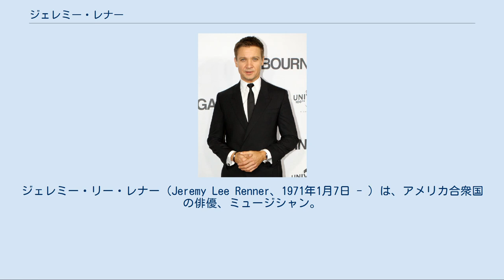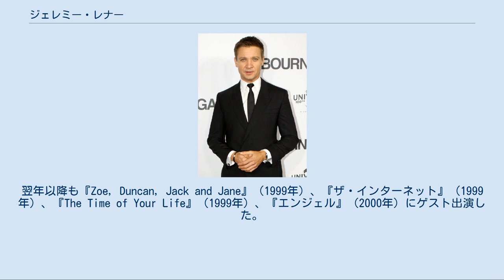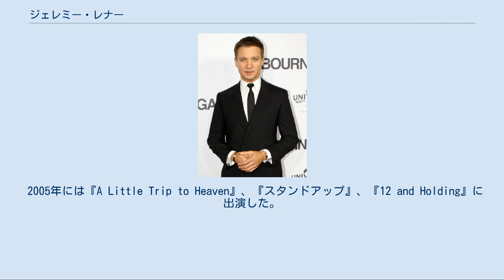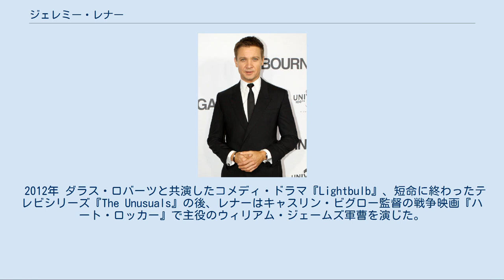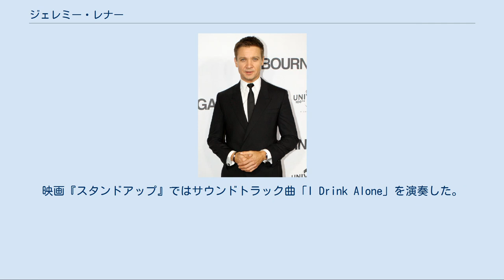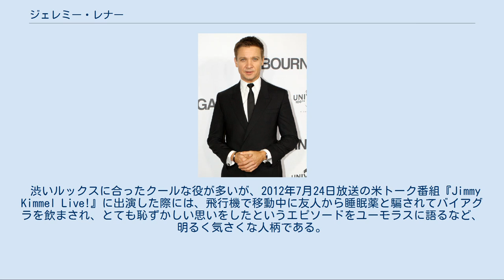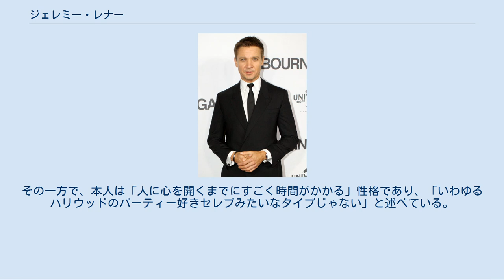ジェレミー・レナー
ジェレミー・リー・レナー（Jeremy Lee Renner、1971年1月7日 - ）は、アメリカ合衆国の俳優、ミュージシャン。
 2000年代より映画の助演を重ねて知名度を上げ、『ジェフリー・ダーマー』（2002年）、『S.W.A.T.』（2003年）、『28週後...』（2007年）、『ハート・ロッカー』（2009年）、『アベンジャーズ』、『ボーン・レガシー』（2012年）などがある。
 主演した『ハート・ロッカー』は2009年のアカデミー作品賞を受賞し、自身もアカデミー主演男優賞にノミネート。
翌2010年公開の『ザ・タウン』でも高評価され、アカデミー助演男優賞などにノミネート。
 カリフォルニア州モデストにて、ボウリング場を営む夫婦の第一子として産まれる。
両親はレナーが10歳のころに離婚。
5人の弟妹がいる。
その他に40歳下の弟が誕生したことをトーク番組で自ら明かした。
ドイツ系とアイルランド系の家系。
フレッド・C・ベイヤー高等学校を卒業した後はモデスト短期大学に通った。
 1995年に『ナショナル・ランプーン/ホワイトハウスを乗っ取れ!』で落ちこぼれ高校生のダグ役でデビュー。
同作は批評家に酷評されたものの、後に、テレビシリーズ『Deadly Games』、『ストレンジ・ラック』へのゲスト出演、テレビ映画『A Friend's Betrayal』の脇役出演でキャリアを重ねた。
翌年以降も『Zoe, Duncan, Jack and Jane』（1999年）、『ザ・インターネット』（1999年）、『The Time of Your Life』（1999年）、『エンジェル』（2000年）にゲスト出演した。
2001年には『CSI:科学捜査班』に端役でゲスト出演。
俳優の合間にメイクアップ・アーティストとしても活動してやりくりしていた。
 2002年、レナーは映画『ジェフリー・ダーマー』に実在の殺人鬼ジェフリー・ダーマー役で出演し、その演技が賞賛されてインディペンデント・スピリット賞主演男優賞にノミネート。
翌2003年にはピンクの楽曲"Trouble"のミュージックビデオに保安官役で出演した。
同年には『S.W.A.T.』、2004年に『サラ、いつわりの祈り』に出演。
 2005年には『A Little Trip to Heaven』、『スタンドアップ』、『12 and Holding』に出演した。
翌2006年の『Neo Ned』ではガブリエル・ユニオンと敵対する役柄で出演し、パームビーチ国際映画祭主演男優賞などにノミネート。
他に『ロード・オブ・ドッグタウン』にクレジット無しで出演したほか、『Love Comes to the Executioner』でジニファー・グッドウィンと共演。
 2007年には『ジェシー・ジェームズの暗殺』でブラッド・ピット演じるジェシー・ジェイムズの従弟のウッド・ハイト役を務めたほか、『28週後...』にドイル軍曹役で出演した。
同年には『プリズナー』でミニー・ドライヴァーと共演し、また『Dr.HOUSE』にミュージシャンの患者役でゲスト出演した。
また『The Oaks』のパイロット版にも出演したものの、同作はシリーズ化されなかった。
 2012年 ダラス・ロバーツと共演したコメディ・ドラマ『Lightbulb』、短命に終わったテレビシリーズ『The Unusuals』の後、レナーはキャスリン・ビグロー監督の戦争映画『ハート・ロッカー』で主役のウィリアム・ジェームズ軍曹を演じた。
この作品は2009年のアカデミー賞作品賞などを受賞し、自身もアカデミー主演男優賞や全米映画俳優組合賞主演男優賞にノミネート。
 2010年、ベン・アフレック監督の『ザ・タウン』でアフレック、ジョン・ハム、ブレイク・ライヴリー、スレインらと共演した。
映画自体もレナーの演技も高評価され、第83回アカデミー賞助演男優賞や全米映画俳優組合賞助演男優賞にノミネートされた。
他に、初めてゴールデングローブ賞（助演男優賞）にもノミネートされた。
 2011年、『マイティ・ソー』にホークアイ役でクレジット無しのカメオ出演を果たした（翌2012年5月公開の映画『アベンジャーズ』でも同じキャラクターを演じている）。